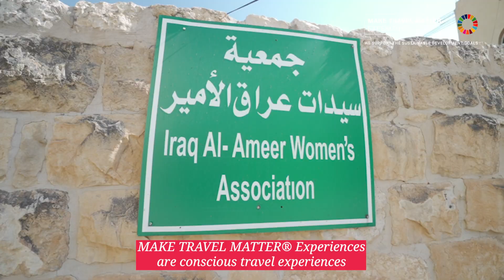Introducing, Trafalgar MAKE TRAVEL MATTER® Experiences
Learn more about Trafalgar’s MAKE TRAVEL MATTER® experiences and how these conscious travel experiences positively impact the communities and those who experience them.

About Trafalgar
With Trafalgar you can experience the world. Differently.

Dive into culture and unlock the best must-sees and hidden gems, enjoy one-of-a-kind experiences
and bring destinations to life with local secrets and stories told by the most welcoming hosts.

Trafalgar is the best way to plan, book and travel with complete ease. With us, you get the added confidence of 24/7 support, an on-the-road team of travel specialists and a personal service just for you.

With over 100 years experience, more than 80 travel awards and 97% guest satisfaction, Trafalgar is simply the best and most relevant way to travel.